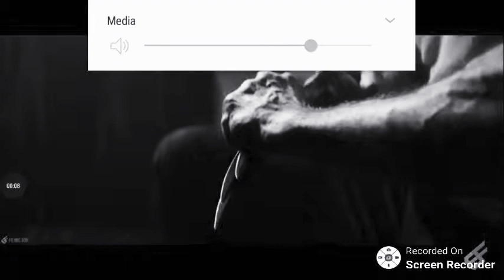Poor old man Logan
Logan: Hold Ma Beer